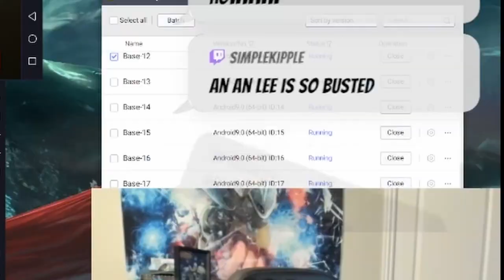BACK To BACK to BACK 6 Stars Summons on Melania Banner | 3 6 Stars! Reverse 1999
I was hunting for some Balloon Party and got the unexpected but anyways my luck continues on my main and only account!

Pop is everything! Banner